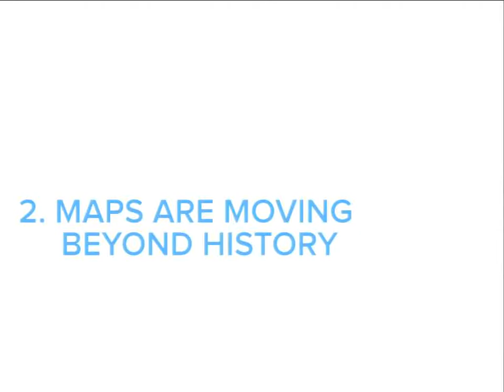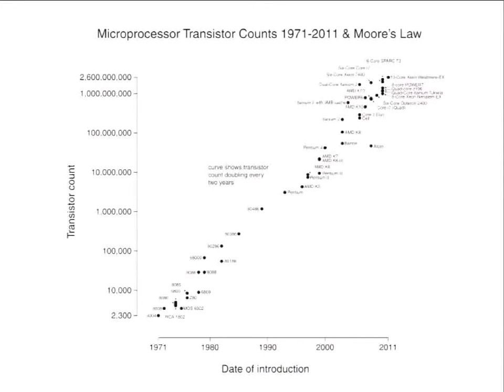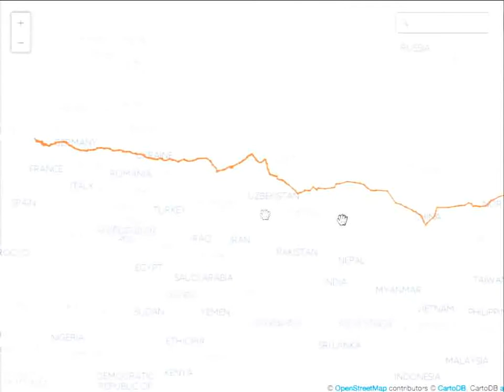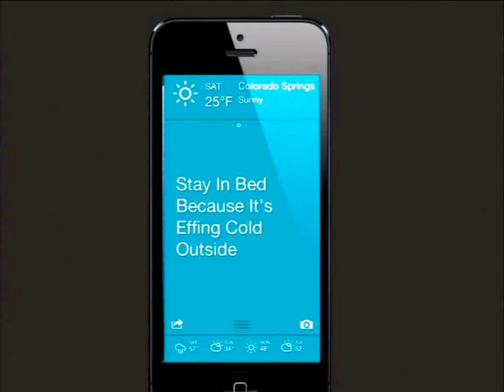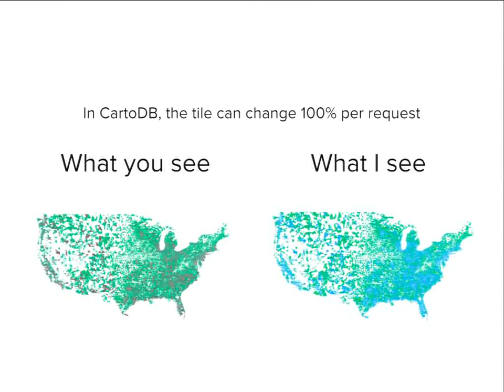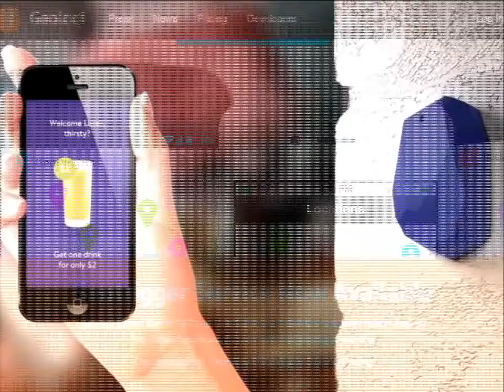What is a map?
by Andrew Hill

New developments in mapping technology, access to geospatial platforms and data, and methods for data visualization have redefined who and what are being mapped. While maps are being produced and consumed faster than ever before, our very understanding of what defines a map has slowly drifted from what technology actually enables. The "map" still holds a strong conceptual link to the foldable paper maps popular in the past centuries. However, the nature of the map today is defined by data that changes before our eyes and information that wont be the same from one viewer to the next.

Combined with the increasing ability to companies or individuals to collect data, open source geospatial tools and access to open data have influenced this directly.

In this talk, we will explore what it means to be a map today. We will look at the changes that new technology and practices have made on the thing we call a "map". Through this talk, the argument will be made that we have entered a new Era of Maps.